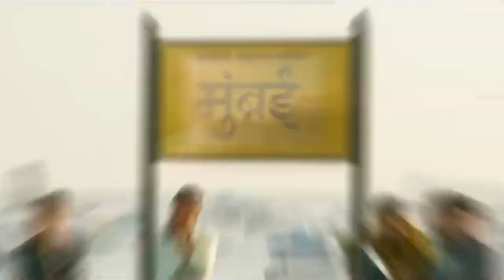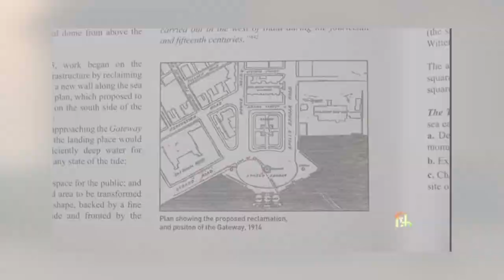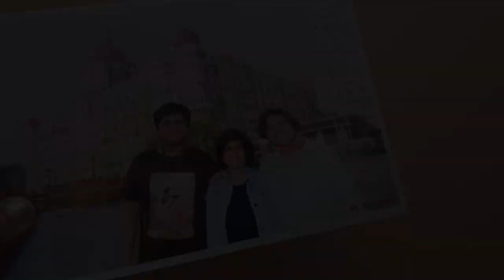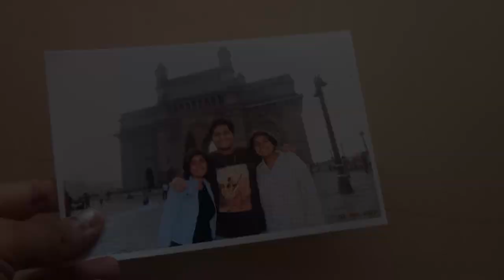Gateway of India Documentary | Heritage of Mumbai | Wilson College | FYBAMMC Project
Hello everyone, we the students of FYBAMMC class from Wilson College Mumbai presents to you our Documentary project on Gateway of India. Although it is not that perfect, still we have tried our best in our first time.

Credits:
Camerawork and Direction: Kedar Ponkshe.
Assistant Direction: Mahima Bhingardive.
Research: Rohit Patel, Riona Couhtinho and Mahima Bhingardive.
Voice over: Disha Pawar.
Editing: Disha Pawar.
Script: Disha Pawar.

Additional Footages Credits:

Rohit Mali: Vertical Shots of Gateway.

This content has no intentions of copyright!